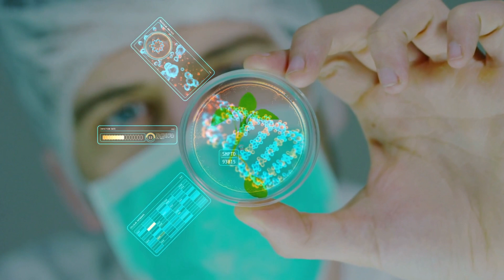Pole Reversal 42,000 Years Ago Caused Neanderthal Apocalyse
In this video, we're exploring the theory that the 42,000 year ago Pole Reversal caused the Neanderthal Apocalyse.

The hypothesis suggests that the warming trend following the Pole Reversal caused the extinction of the Neanderthals. Although the evidence is circumstantial, the theory has a lot of adherents and could provide insight into the fate of the Neanderthals.

If you're interested in this topic, be sure to watch the video and see what you think!
While the magnetic poles often wander, some scientists are concerned about the current rapid movement of the north magnetic pole across the Northern Hemisphere.  This speed – alongside the weakening of Earth’s magnetic field by around nine percent in the past 170 years – could indicate an upcoming reversal.

A magnetic pole reversal or extreme change in Sun activity would be unprecedented climate change accelerants. A dramatic ancient climate change – which was hallmarked with widespread auroras – could help explain other evolutionary mysteries, like the extinction of Neanderthals.

CHAPTERS:

0:00 POLE REVERSAL
2:20 ADAMS EVENT
5:02 CAVE ART
7:50 TREE RINGS